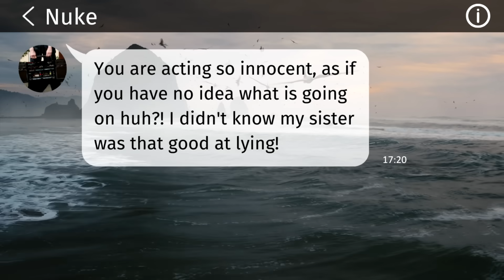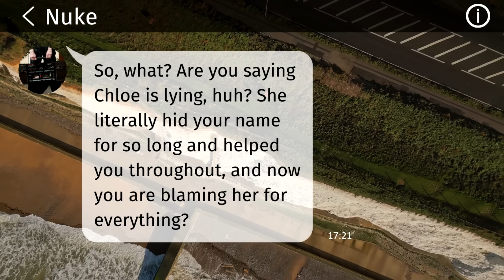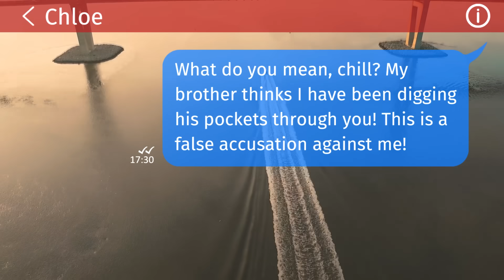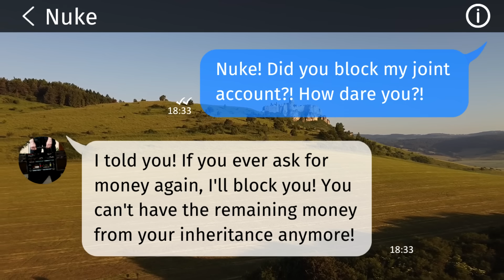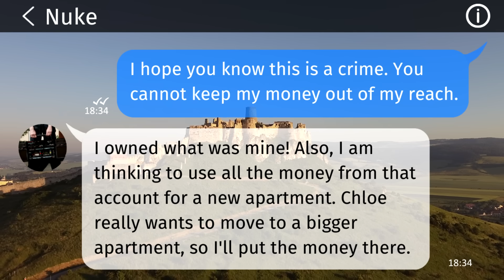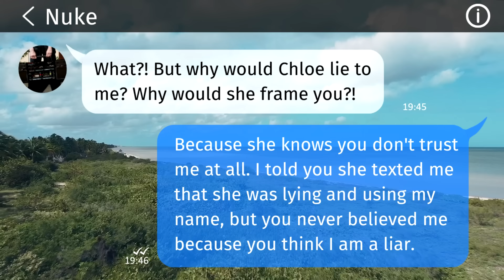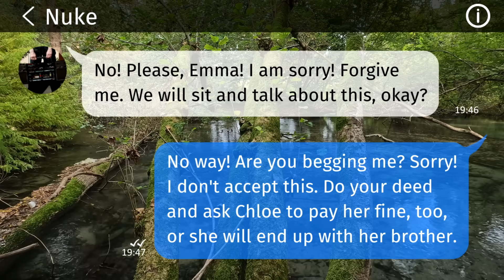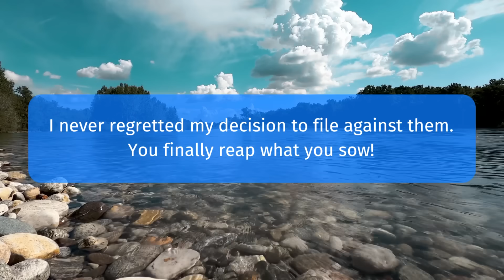My greedy brother took all the money we inherited and thinks he will get away with it.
👉POCKET OPTION My fiancé laughed at me when I was thrown face first into the cake at our wedding! Bye dude!

Here is not another channel for making money, just the usual guy who likes to create interesting videos to have a good time :)

Facts about video:
- I ate two sandwiches while writing this text